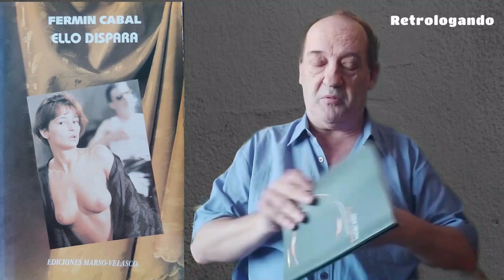Fallece el dramaturgo FERMÍN CABAL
El dramaturgo y director teatral Fermín Cabal (León, 1948) ha muerto este lunes 13 de noviembre en Madrid a los 75 años. El autor dedicó su vida al teatro y también trabajó como guionista de cine y televisión.

VÍDEOS MENCIONADOS
Semblanza | Fermín Cabal | Dramaturgo